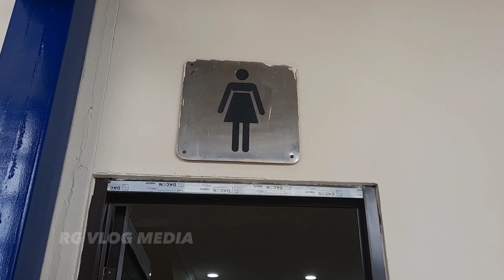MEWAH‼️ FASILITAS PENDUKUNG UNTUK PENONTON NOMOR WAHID PENGERJAAN HAMPIR RAMPUNG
Seputar perkembangan renovasi stadion si jalak harupat soreang kabupaten Bandung kini telah berangsur rampung adapun liputan dalam video kali ini adalah sarana untuk penonton terlihat beberapa ruangan sudah mulai berbenah tetapi masih rampung sepenuhnya karena masih harus melewati tahap finishing, bagaimana perkembangannya sudah di rangkung di liputan Channel RG VLOG MEDIA terimakasih.

@RGVLOG29 RG VLOG MEDIA